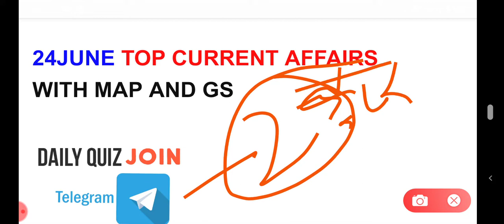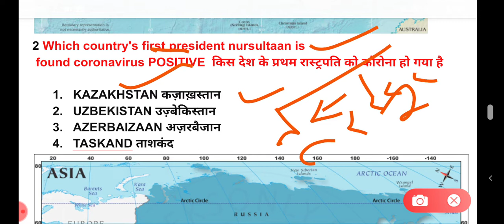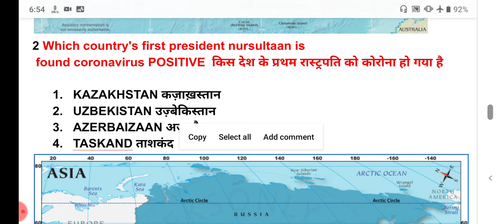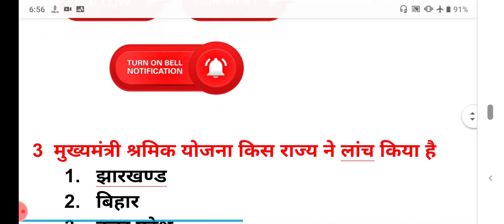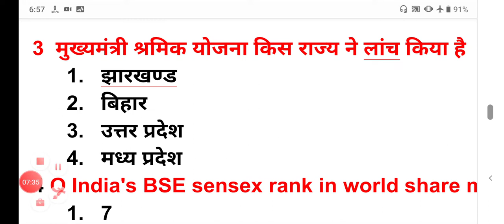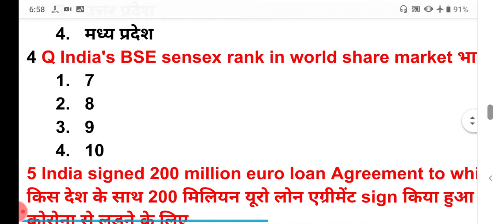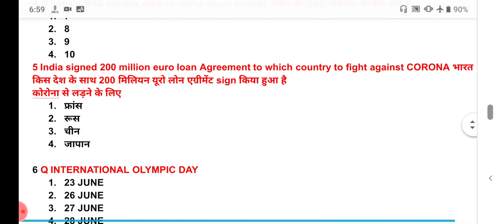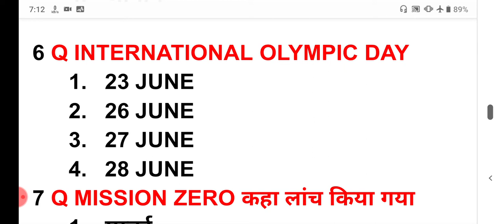24 JUNE TOP CURRENT AFFAIRS WITH MAP AND GS FOR ALL EXAM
YEARLY PDF खरीदने के लिए दबाये /CLICK HERE Check out my product on Instamojo

?list=PLoE9UbKoRyQSsyZpaaaDXUoQ0aJCJUVIT